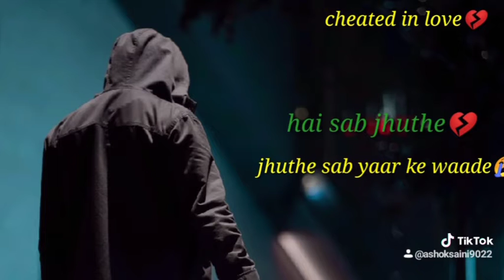Sad song ।।sab jhuthe । what'sapp video status hindi song sad